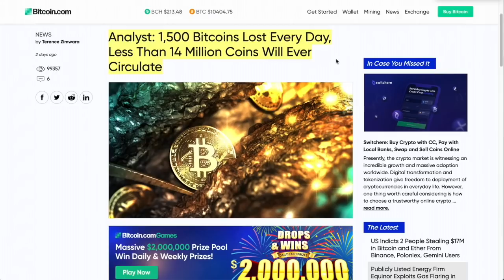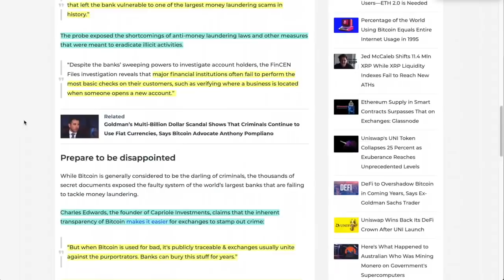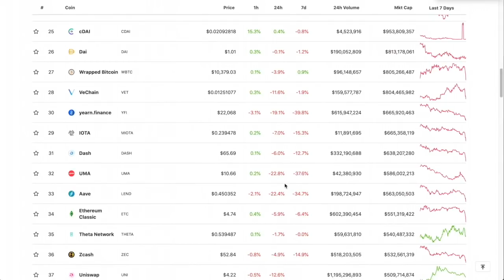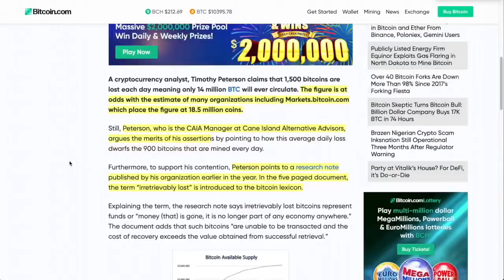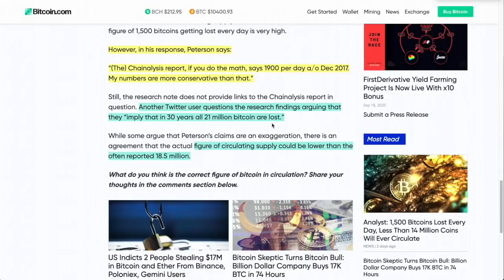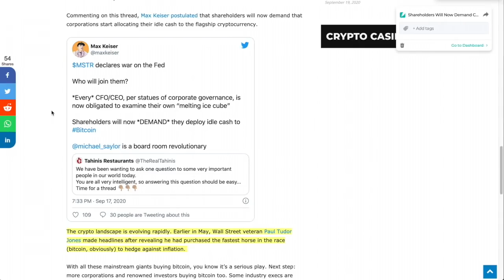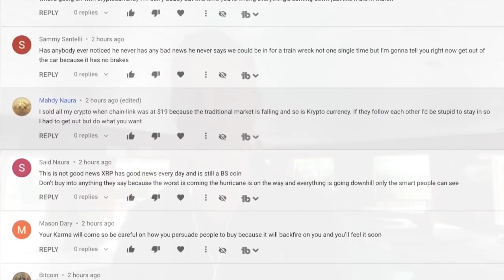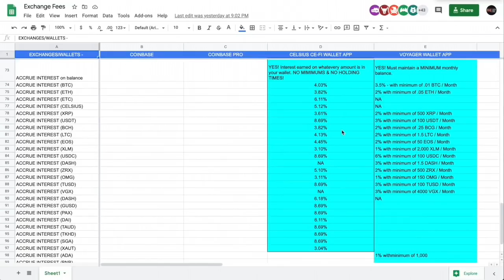JPMORGAN, HSBC & DEUTSCHE Bank Involved in TRILLION DOLLAR MONEY LAUNDERING Scandal. BTC to FALL?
►ANOTHER Bank Scandal (not surprised).  JPMORGAN, HSBC & DEUTSCHE Bank Involved in TRILLION DOLLAR MONEY LAUNDERING Scandal. Will Bitcoin - BTC and Cryptocurrency PLUMMET?

0:00 - Market Recap | Topics Overview
0:50 - JPMORGAN, HSBC & DEUTSCHE Bank Involved in TRILLION DOLLAR MONEY LAUNDERING Scandal. BTC to FALL?
9:21 - REPORT: 1,500 Bitcoin Lost PER DAY - What happens to the PRICE?
16:04 - Shareholders will DEMAND their corporations BUY BITCOIN after MICROSTRATEGY MASS BTC BUY
14:24 - Daily Q - Do Bots HATE Digital Asset News? (yes)

●▬▬▬▬▬▬▬▬▬▬▬CRYPTO ESSENTIALS▬▬▬▬▬▬▬▬▬▬▬▬▬▬▬▬▬●

●▬▬▬▬▬▬▬▬▬▬▬▬▬FOLLOW D.A.N.▬▬▬▬▬▬▬▬▬▬▬▬▬▬▬●

and/or...

●▬▬▬▬▬▬▬▬▬▬▬▬▬▬AUDIO TRACKS▬▬▬▬▬▬▬▬▬▬▬▬▬▬●

●▬▬▬▬▬▬▬▬▬▬▬▬▬▬VIDEO TOOLS▬▬▬▬▬▬▬▬▬▬▬▬▬▬●

●▬▬▬▬▬▬▬▬▬▬▬▬▬EXIT STRATEGIES▬▬▬▬▬▬▬▬▬▬▬▬▬▬▬●

► There's a LOT of info out there. Check these guys out.